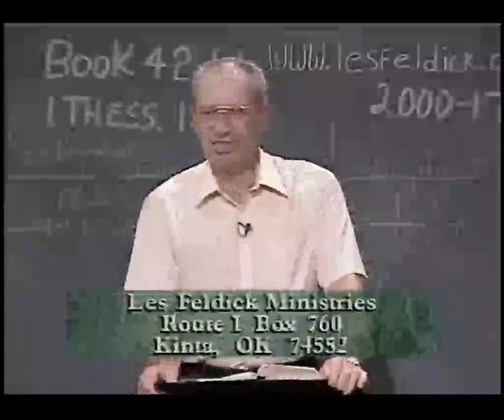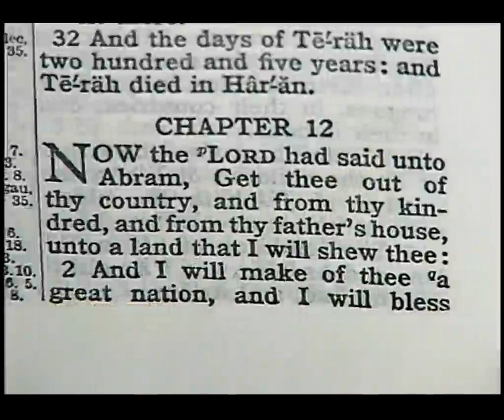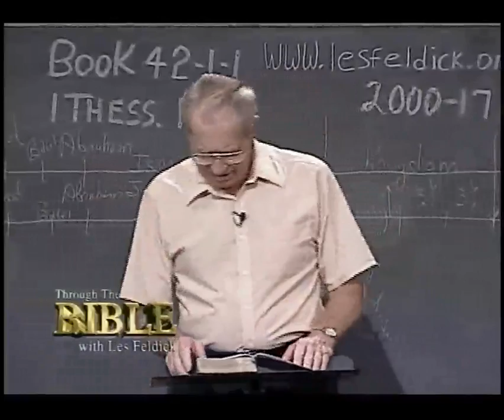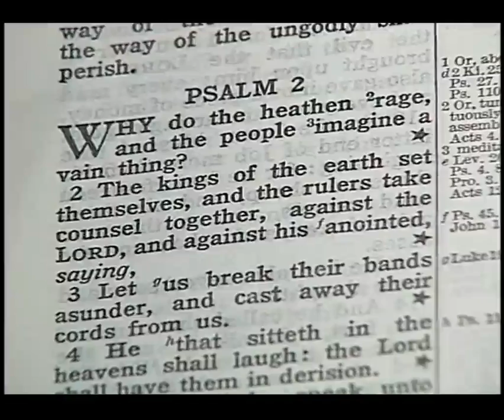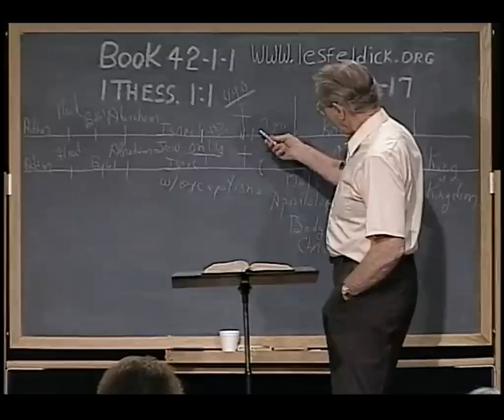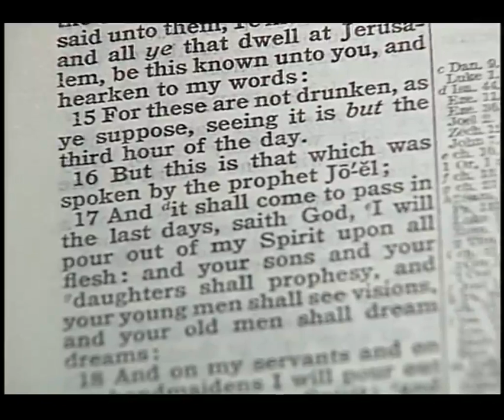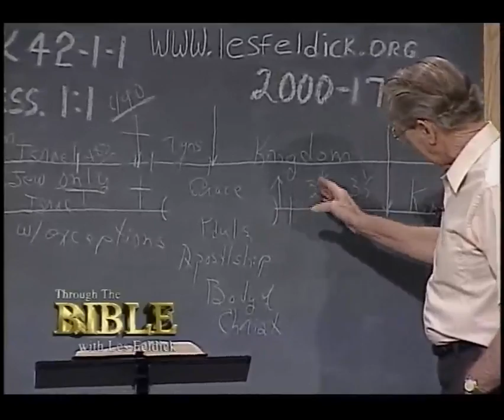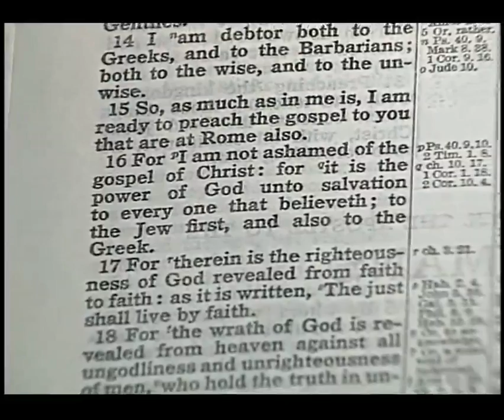Les Feldick Book 42, Lesson 1, Segment 2